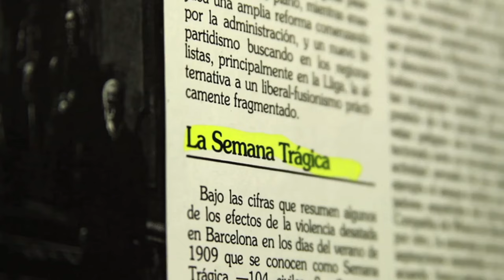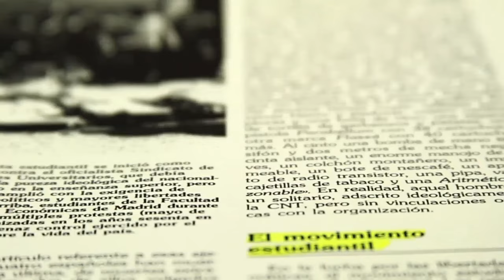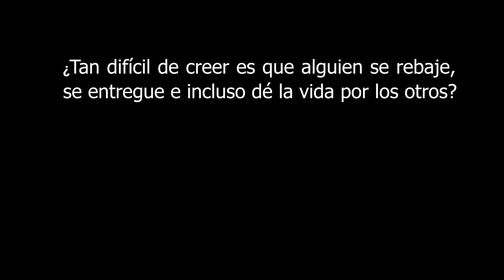Vivir para dar fruto - 5º Domingo de Cuaresma, Ciclo B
Jn 12, 20-33. Jesús es muy claro. No se puede engendrar vida sin dar la propia. No se puede hacer vivir a los demás si uno no está dispuesto a “des-vivirse” por los otros. La vida es fruto del amor y brota en la medida en la que nos entregamos. Ahora es el tiempo de gracia y salvación, tiempo de muerte y vida, tiempo de seguimiento, esperanza… a pesar de todos los sinsabores, frustraciones y muertes. ¿Tan difícil es encontrar testimonios de gente que se entrega de forma gratuita, con lucha y decisión? Párate un rato, que seguro hay más gente que la que piensas. No te dejes llevar por lo inmediato.